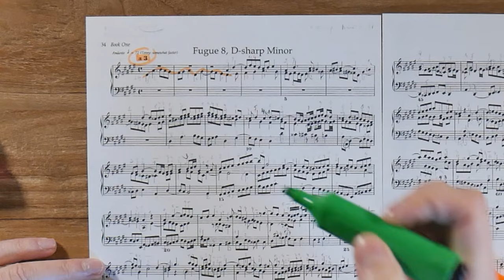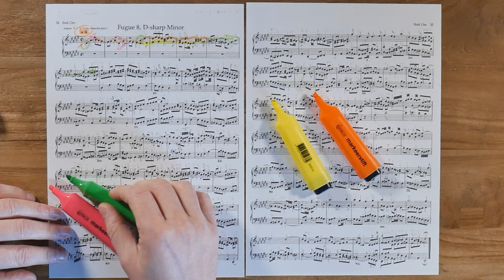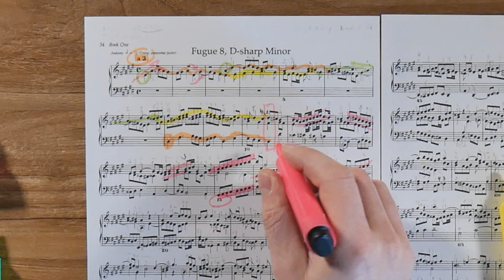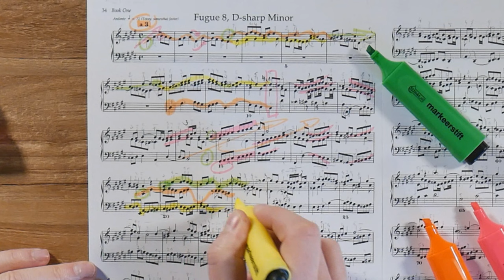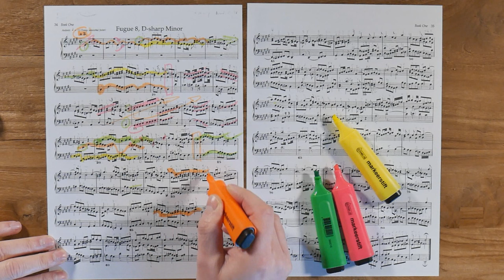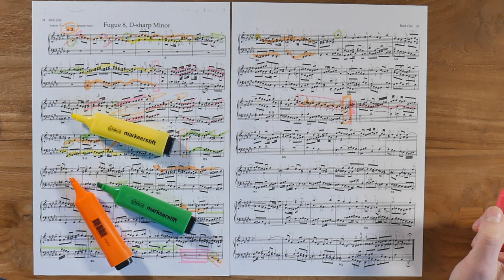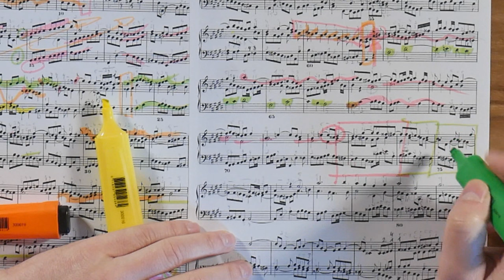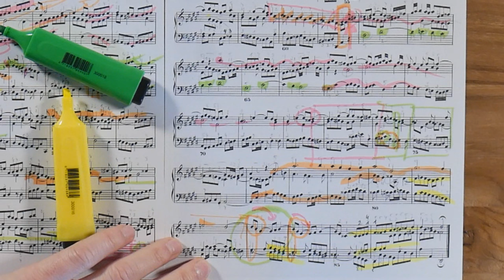This would save the world: Bach Eb Minor Fugue (WTC, book 1) - Beyond the Notes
You find listening or enjoying a fugue difficult? That does not have to be the case. Especially not with Bach!
📩Stay informed! Join our mailinglist (yes we have one too!)